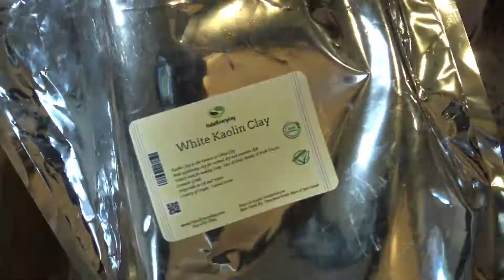When Pigs Fly Cupcakes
This video is a share of how I make "When Pigs Fly" cupcake soaps. I hope you enjoy.
 GrouchyOwlSoaps